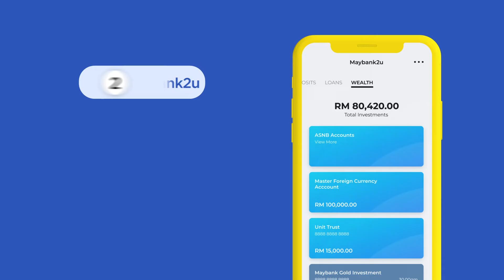Steps to Link Your ASNB Account to the MAE App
It’s easy to manage your Amanah Saham Nasional Berhad (ASNB) account with the MAE app. View account balance, perform transfers, manage your child’s/children’s accounts and more by linking your ASNB account. Just follow the steps in the video to get started!